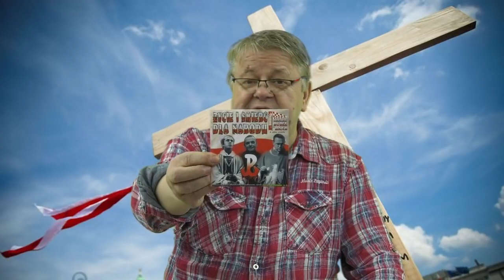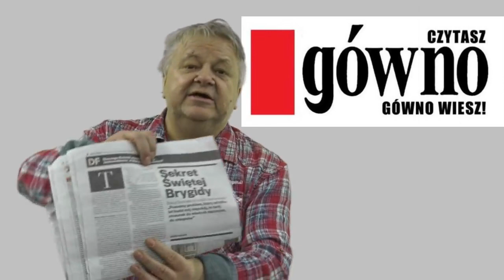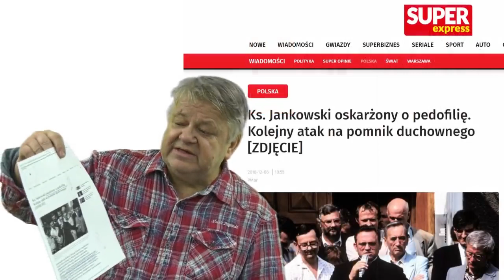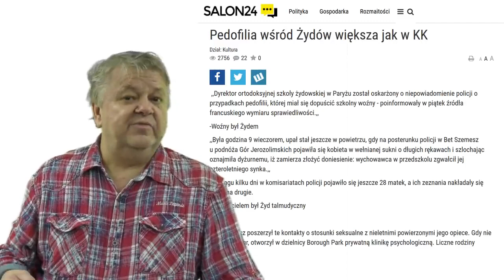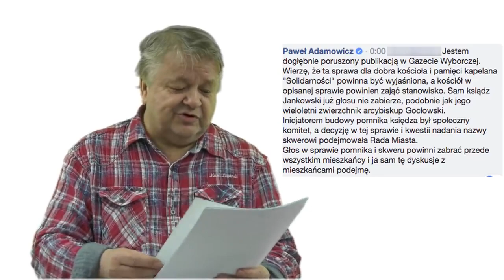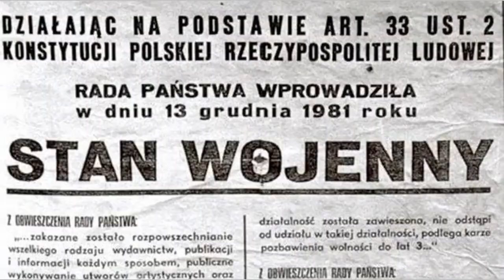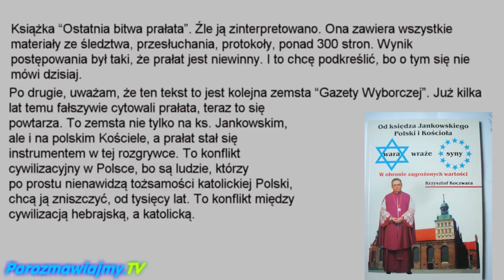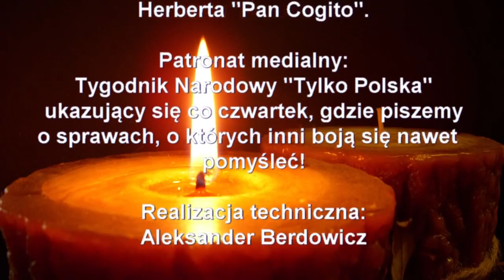Pedofil ksiądz Henryk Jankowski? - Leszek Bubel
Wspomóż nas wpłacając dobrowolną kwotę nr konta: 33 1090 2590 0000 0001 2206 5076 tytułem: darowizna

Żydowska propaganda chce zniszczyć dobre imię księdza Henryka Jankowskiego, który jest jednym z największych symboli patriotyzmu polskiego. Nie pozwólmy sobie wmówić bzdurnych oskarżeń przeciwko niemu.

Książka „Ostatnia bitwa prałata” została celowo źle zinterpretowana. Zawiera ona wszystkie materiały ze śledztwa, przesłuchania, protokoły, ponad 300 stron. Wynik postępowania był taki, że prałat jest niewinny. I to chcę podkreślić, bo o tym się nie mówi dzisiaj.

Po drugie, uważam, że ten tekst to jest kolejna zemsta “Gazety Wyborczej”. Już kilka lat temu fałszywie cytowali prałata, teraz to się powtarza. To zemsta nie tylko na ks. Jankowskim, ale i na polskim Kościele, a prałat stał się instrumentem w tej rozgrywce. To konflikt cywilizacyjny w Polsce, bo są ludzie, którzy po prostu nienawidzą tożsamości katolickiej Polski, chcą ją zniszczyć, od tysięcy lat. To konflikt między cywilizacją hebrajską, a katolicką.

Trzecia sprawa to pomnik. Niech gdańszczanie nie zapomną, że prałat razem z Lechem Wałęsą prowadził rewolucję, która obaliła komunizm w całym bloku sowieckim i ludzie do dzisiaj są im wdzięczni. Jeśli ten pomnik zostanie usunięty, to będzie wielki błąd historyczny.

Bardzo mnie przeraża postawa prezydenta miasta Pawła Adamowicza. Pamiętam jeszcze jak kręcił się wokół ks. Jankowskiego i prosił go o pomoc w karierze politycznej. Teraz ma tyle odwagi, że chce usunąć pomnik.